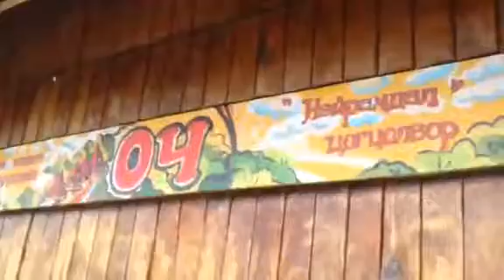Nairamdal och buleg🎉👏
Sanaj bgn like